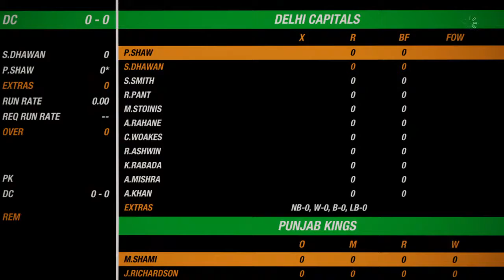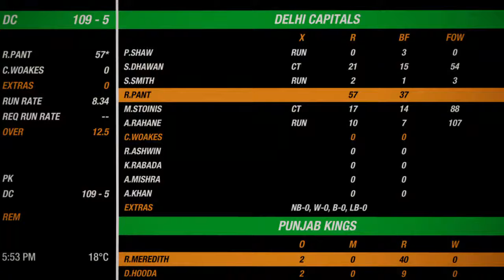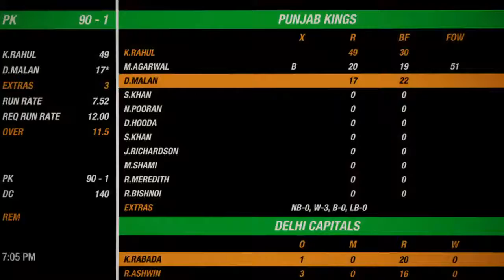Live |Delhi Capitals vs Punjab Kings IPL Match 2 | Cricket 19 Gameplay